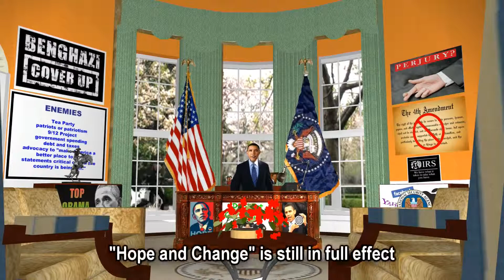Obama sings Dont Know Much - Capitol Steps Satire.mp4